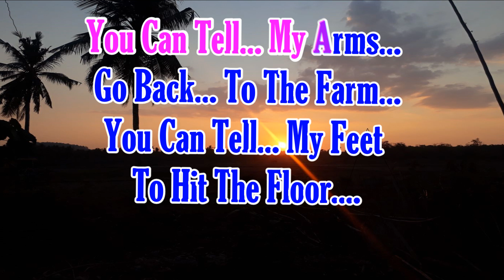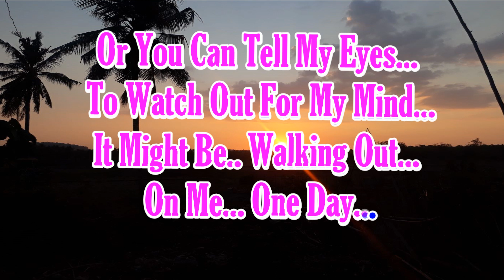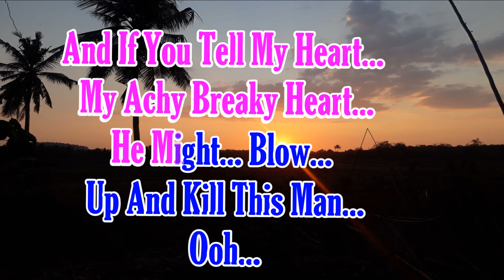ACHY BREAKY HEART_Billy Ray Cyrus_KARAOKE_Male Key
Karaoke ACHY BREAKY HEART _ Billy Ray Cyrus _ KARAOKE _ Nada Pria _ Ciko Ledoh Music

Lirik:
Billy Ray Cyrus
ACHY BREAKY HEART

You can tell the world you never was my girl
You can burn my clothes up when I'm gone
Or you can tell your friends just what a fool I've been
And laugh and joke about me on the phone
You can tell my arms go back to the farm
You can tell my feet to hit the floor
Or you can tell my lips to tell my fingertips
They won't be reaching out for you no more
But don't tell my heart, my achy breaky heart
I just don't think he'd understand
And if you tell my heart, my achy breaky heart
He might blow up and kill this man
Ooh
You can tell your ma I moved to Arkansas
Or you can tell your dog to bite my leg
Or tell your brother Cliff who's fist can tell my lips
He never really liked me anyway
Or tell your Aunt Louise, tell anything you please
Myself already knows I'm not okay
Or you can tell my eyes to watch out for my mind
It might be walking out on me one-day

Don't tell my heart, my achy breaky heart
Ooh